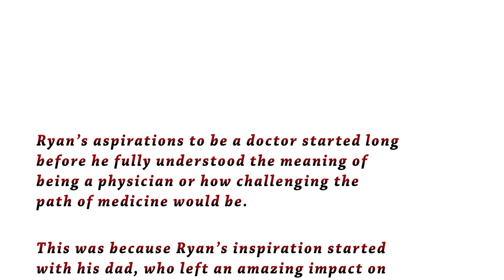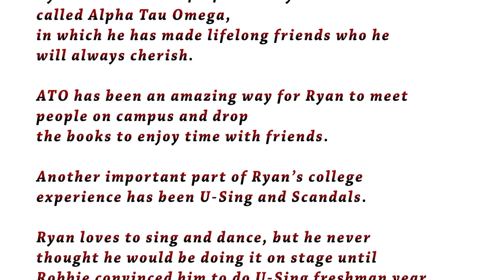Ryan Johnson Reflection for Graduation